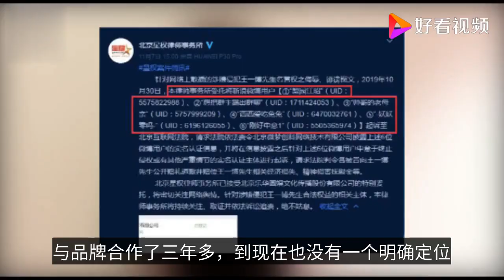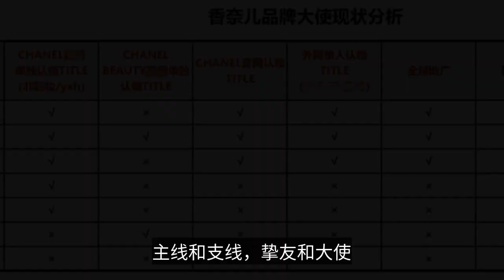王一博終獲高奢認可，卻被曝只有支線稱號，其實不必迷戀海外大牌-Wang Yibo was finally recognized as high-luxury, but he was revealed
王一博終獲高奢認可，卻被曝只有支線稱號，其實不必迷戀海外大牌
Wang Yibo was finally recognized as high-luxury, but he was revealed to have only the title of branch line. In fact, he does not have to be obsessed with overseas big names.